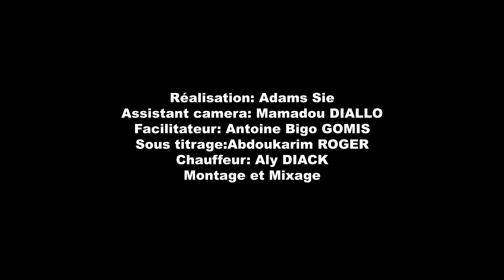JourneeMondialedelEnfance Sénégal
Maintenant boulanger, il nous raconte son passé d’enfant forcé à mendier. Success stories d'enfants victimes de traite, messages d'espoir pour toutes les victimes en silence. JourneeMondialedelEnfance Sénégal Films produits grâce au soutien d'@UNODC_WCAfrica en collaboration avec @samusocialSN